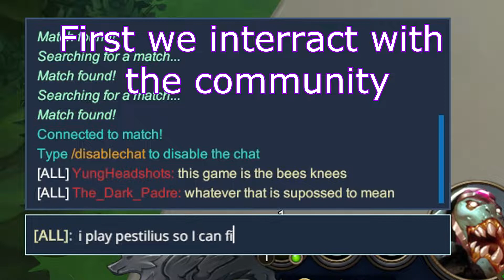Battlerite Royale's Thiccest Blood Priest